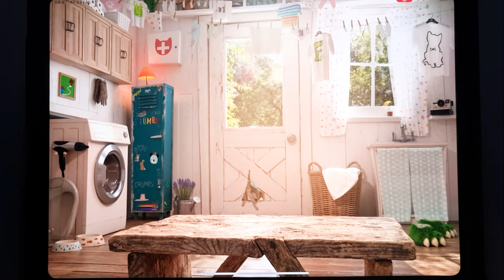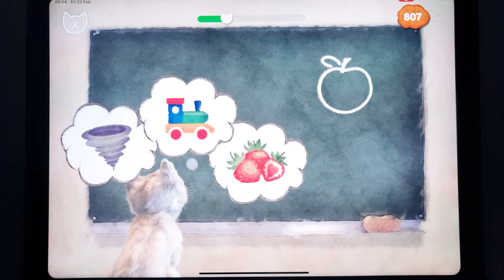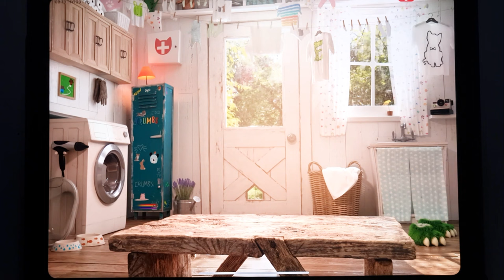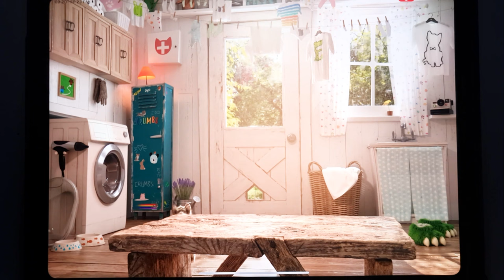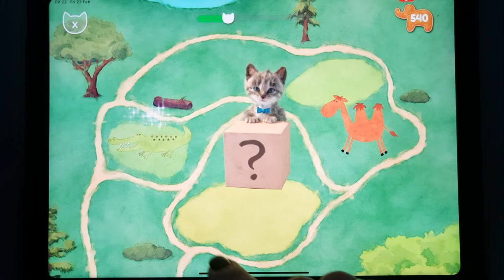MY LITTLE KITTEN ADVENTURE - FUN BABY KITTEN ANIMATION MINI GAMES FOR CHILDREN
Have fun!